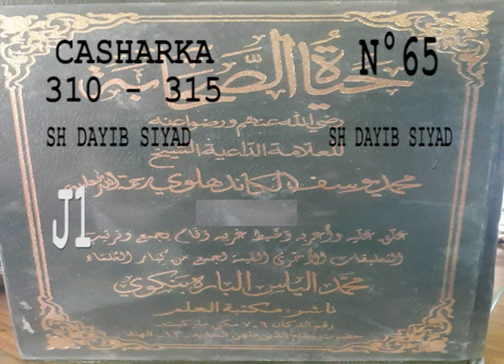casharka 65 page 310 315